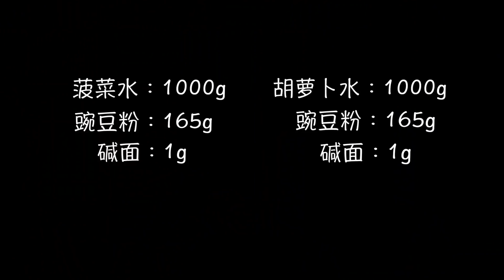彩色凉粉最简单的做法，只要一碗水，筷子两搅，又好看又好吃